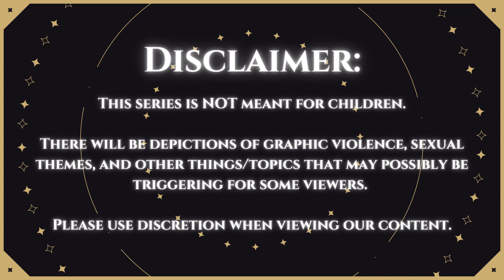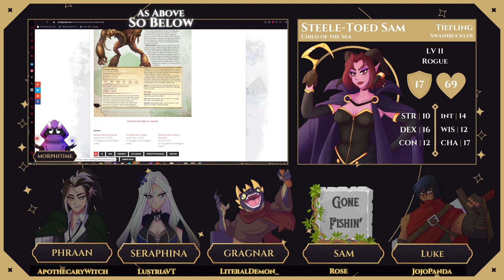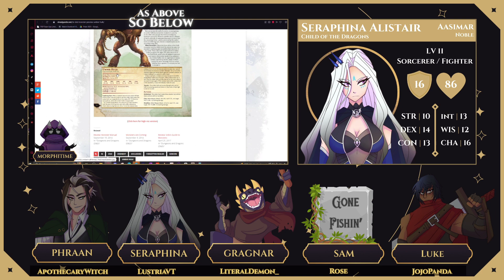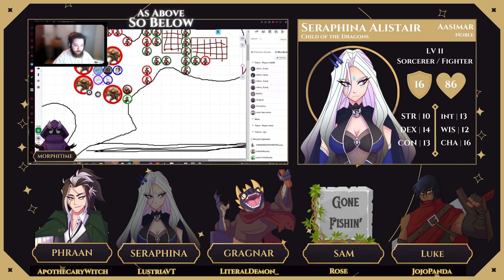Praise the Wall | DnD5e | AS ABOVE, SO BELOW - SESSION 48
Recap: 0:00
The Wall: 17:53
New Alliance: 1:09:34
What Do You Know?: 2:06:38
End: 2:40:47